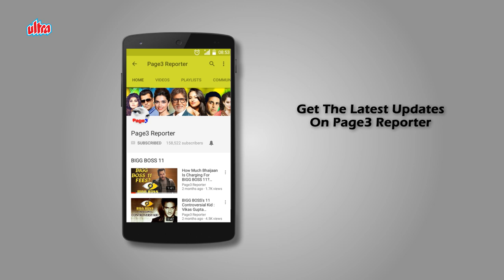The Lost Heroine - Geeta Basra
Geeta Basra is a British actress who has appeared in Bollywood films. She is married to Indian cricketer Harbhajan Singh. Basra was born to Punjabi Indian parents in Portsmouth on the south coast of England, but now resides in Mumbai. She has one younger brother, Rahul. She studied acting at the Kishore Namit Kapoor Acting Institute. She was first seen in the Emraan Hashmi-starrer Dil Diya Hai in 2006. Her second release, The Train (2007), was also opposite Hashmi. She played Roma, a working woman who gets caught up in an extramarital affair. Basra was also seen in the music video for the Sukshinder Shinda and Rahat Fateh Ali Khan song "Ghum Sum Ghum Sum", playing the love interest of the male protagonist played by Rahul Bhat. Basra married Indian cricketer Harbhajan Singh on 29 October 2015 in Jalandhar, Punjab. They have a daughter, Hinaya Heer Plaha, born on July 27, 2016 in Portsmouth, Hampshire.